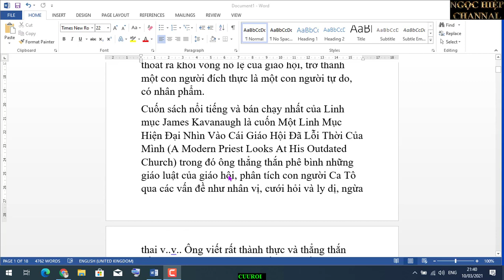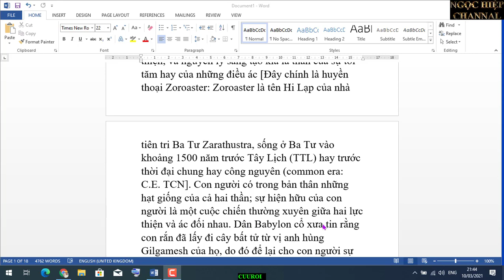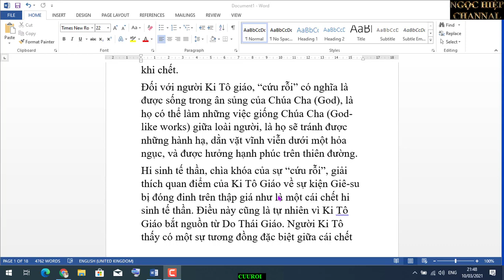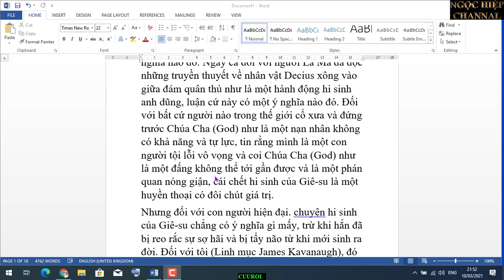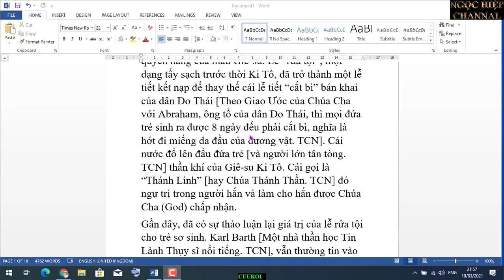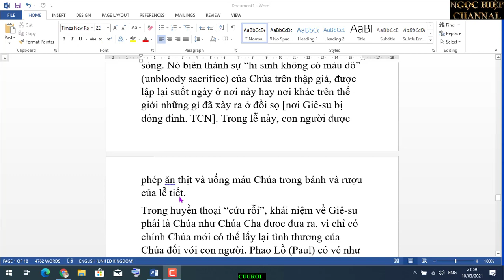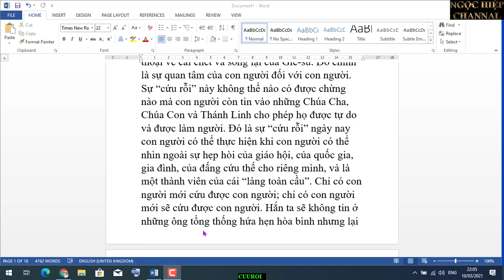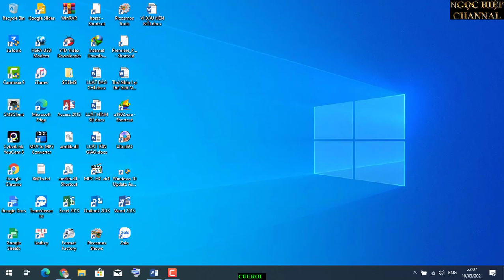ƠN CỨU RỖI,PHÉP RỬA TỘI CÓ ĐÚNG NHƯ CHÚA KI TÔ ĐÃ TỪNG LÀM? HIỆP BÁ ĐẠO VLOG.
Huyền Thoại “Cứu Rỗi”
Một trong những huyền thoại trong cuốn Kinh của Ki Tô Giáo khiến chúng ta đặc biệt quan tâm là huyền thoại “cứu rỗi” (The salvation myth). Đây chính là cốt tủy của đức tin vào cuốn Kinh này, và huyền thoại này coi con người như là đầy tội lỗi, bị thống trị bởi tội lỗi (guilt-ridden) trước Chúa Cha (God). Con người sinh ra trong tội lỗi, làm mồi cho hàng ngàn cám dỗ dơ dáy đẩy con người lìa xa Chúa Cha (God) của họ. Con người phải đối diện với và không tránh khỏi được sự chết. Chỉ có Chúa Cha (God) của họ mới cứu được họ.
Huyền thoại “cứu rỗi” bắt nguồn từ sự kiện là con người ý thức được có sự xấu ác ở trên đời. Không thấy lý do nào cho sự đau ốm và chết, sự giết chóc giữa con người với con người, trộm cướp, hận thù v..v.., các triết gia trong mọi nền văn hóa đã tìm cách giải thích chúng. Một vài nền văn hóa, thí dụ như Ba Tư, mô tả hai nguyên lý về sáng tạo: một nguyên lý là thần của ánh sáng hay của các điều thiện, và nguyên lý sáng tạo kia là thần của sự tối tăm hay của những điều ác [Đây chính là huyền thoại Zoroaster: Zoroaster là tên Hi Lạp của nhà tiên tri Ba Tư Zarathustra, sống ở Ba Tư vào khoảng 1500 năm trước Tây Lịch (TTL) hay trước thời đại chung hay công nguyên (common era: C.E. TCN]. Con người có trong bản thân những hạt giống của cả hai thần; sự hiện hữu của con người là một cuộc chiến thường xuyên giữa hai lực thiện và ác đối nhau. Dân Babylon cổ xưa tin rằng con rắn đã lấy đi cây bất tử từ vị anh hùng Gilgamesh của họ, do đó để lại cho con người sự ác và vô minh. Dân Do Thái dùng chung huyền thoại về con rắn với đôi chút thay đổi trong chuyện sáng thế và mô tả Adam bị cám dỗ bởi con rắn xảo quyệt. [Chúng ta nên nhớ nguồn gốc của Ki Tô Giáo là Do Thái giáo. TCN]
Nhưng trong sự hiểu biết về sự ác của người Do Thái – KiTô, con người không chỉ bị cám dỗ mà con sa ngã. Sự ác ngự trị trong tâm con người. Ngay cả những vấn đề vệ sinh, đau ốm cũng được coi như là những bằng chứng của sự dơ dáy của con người. Người phụ nữ sau khi sinh nở bị coi là “dơ dáy” và bắt buộc phải đến đền thờ để làm cho sạch. Mọi vấn đề vật chất xảy ra cho con người như bị bỏng, bệnh ngoài da, mẩn da, rụng tóc v..v.. đều phải đưa đến cho các linh mục xem xét. Một vài con vật được coi như là không sạch, thí dụ, con heo, ăn thịt heo làm cho con người dơ dáy. Và trong truyền thống Ki Tô Giáo, tông đồ Phao Lồ (Paul) nói: “Mỗi khi tôi muốn làm một việc tốt thì một điều xấu ác nào đó lại tới, khiến cho con người của tôi tuân theo một luật khác chống với luật ở trong lý trí của tôi”. Trong thế kỷ 4, Augustine viết trong cuốn Confession về sự bất lực của ông ta trước sự xấu ác. Luther, trong thế kỷ 16, mô tả con người của ông ta là một “khối xác thịt đọa đầy” (a damned mass), và Calvin cho rằng sự ác nằm ngay trong những sự lạc thú của con người (human pleasure).